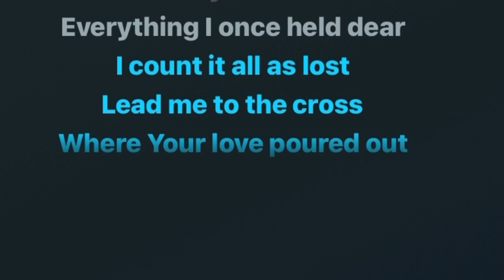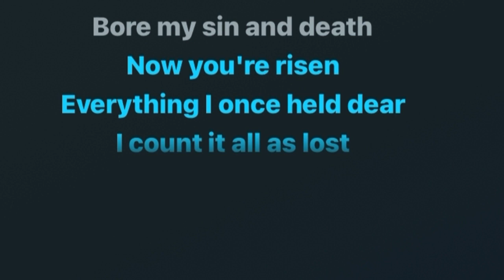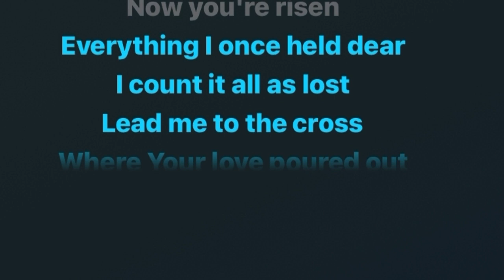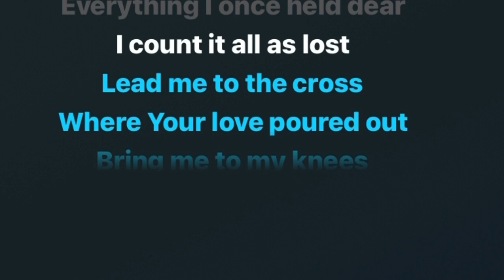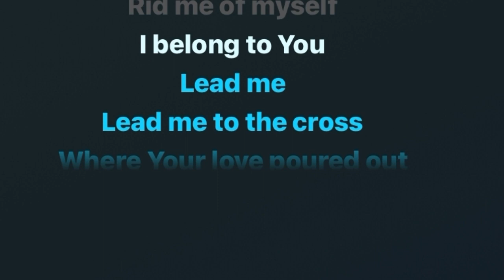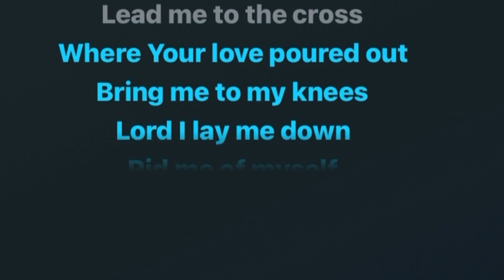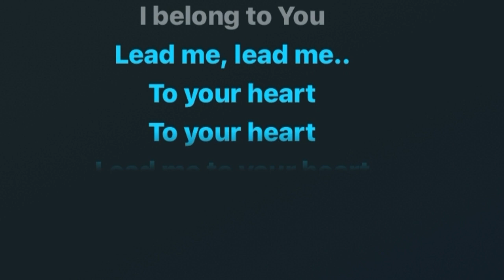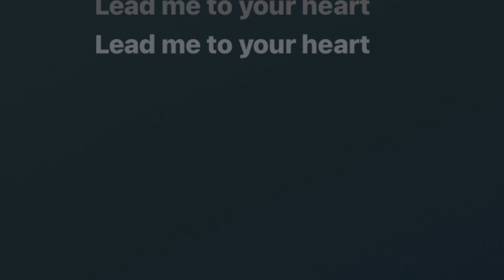LEAD ME TO THE CROSS/PRAISE AND WORSHIP SONG/KARAOKE VERSION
Come to me, all you who are weary and burdened, and I will give you rest. Take my yoke upon you and learn from me, for I am gentle and humble in heart, and you will find rest for your souls.” – Matthew 11:27-28